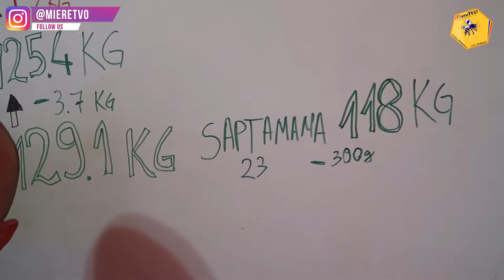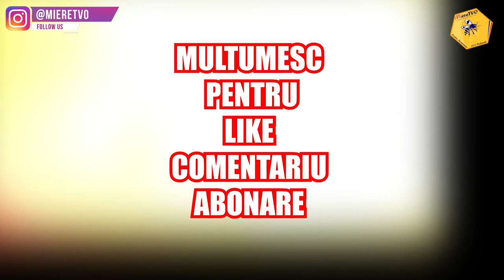TRANSFORMARE LIVE | SLABESTE CU OTTO SEZONUL 1 SAPTAMANA 23